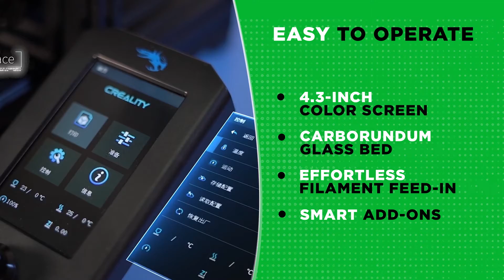YoraHome Creality Ender-3 V2 3D Printer (With 3 Bonus Items)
Built with new and advanced features, the YoraHome Creality Ender-3 V2 3D Printer is the upgraded version of the legendary Ender 3.

►Join our YoraHome club to receive our best discounts, new products, articles, interviews with creators, tutorials, video training, and print stories every week:

►About YoraHome
We believe your home should be the most pleasant, loving, and amazing place on earth. A place where you can enjoy precious times with your family but also where you can express yourself creatively. Since 2018, we've created YoraHome with you in mind first and with one simple goal: To help you unleash your creativity and run a successful business from home using our DIY CNC Routers, Laser Engravers, 3D Printers, and Woodworking tools.